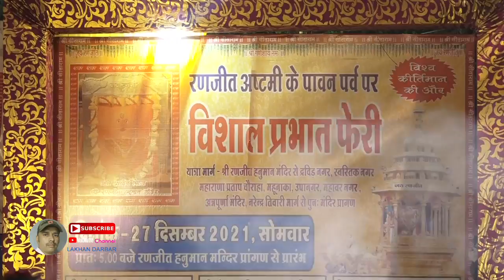ranjeet hanuman prabhat feri 2021 || विशाल प्रभात फेरी || रणजीत हनुमान मंदिर इंदौर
श्री रणजीत अष्टमी महोत्सव के तहत, प्रभात फेरी  श्री रणजीत हनुमान मंदिर इंदौर (मध्य प्रदेश) आयोजक - जय रणजीत भक्त मंडल एवं मंदिर प्रशासन,  निवेदन - पं दीपेश व्यास मुख्य पुजारी , श्री रणजीत हनुमान मंदिर इंदौर, जिसके अंतर्गत दिनांक 27 दिसंबर 2021 को बाबा की प्रभातफेरी प्रातः 5 बजे मंदिर प्रांगण से प्रारंभ

film maker | Director | Editor | Cameramen | YouTuber | lakhan darbar Contect : 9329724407

Cover Credits :                                                                                                                                                                                                                                                               आयोजक - जय रणजीत भक्त मंडल एवं मंदिर प्रशासन,
निवेदन - पं दीपेश व्यास मुख्य पुजारी
Video - lakhan darbar

Category
Entertainment